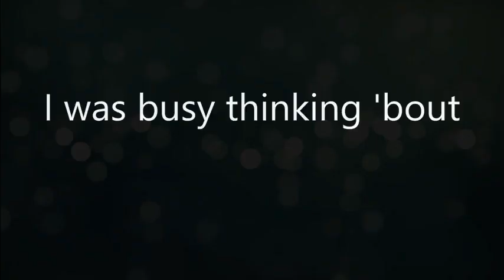Boys meme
I tried to include as many original dragonlets  in the video so if you were left out I'm sorry :)

Music is credited to whatever name this song is.XD